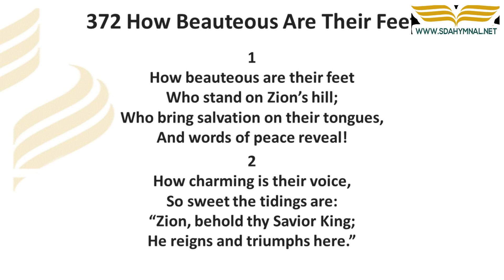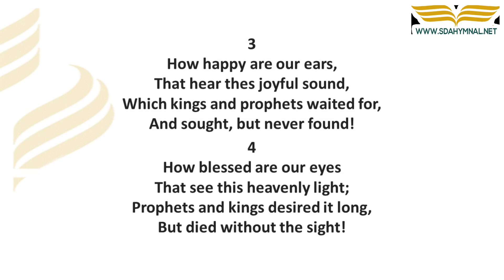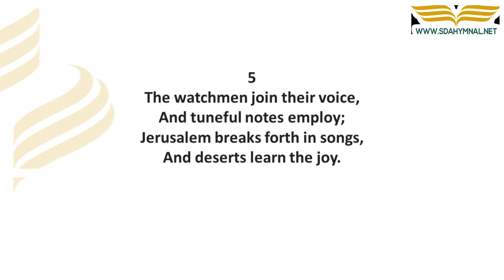How Beauteous Are Their Feet Hymn Instrumental With Lyrics | SDA HYMNAL 372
🔗 RESOURCES:

🎵 "How Beauteous Are Their Feet" | A Symphony of Grace | SDA HYMNAL 372 🎵

Embrace the harmonious serenity of "How Beauteous Are Their Feet," a hymn that elevates the joyous tidings brought by messengers of God. 🕊️🎶✨

📜 History & Inspiration:
Crafted by Isaac Watts, this hymn glorifies the journey of those who bring glad tidings of peace and salvation. It speaks of the beautiful feet of those spreading the gospel, inspired by Romans 10:15.

🌟 Melodious Experience:
Soak in the instrumental rendition, allowing the lyrics to elevate your spirit. A hymn cherished for centuries, this piece continues to touch hearts.